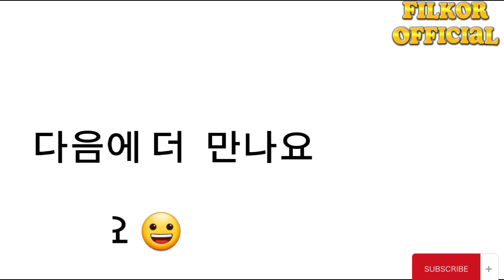EGG SOYSAUCE STEW 계란 간장 조림 "😋